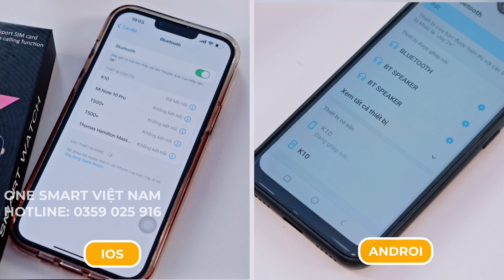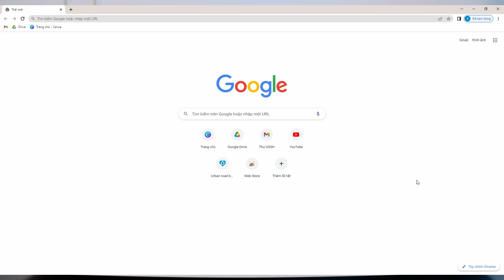Đồng Hồ Thông Minh K10 Lắp Sim Thay Thế Cho Smart Phone | Onesmart Việt Nam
❓ ＣÓ CＨƯA ĐẾＮ １ ＣỦ ＫＨＯ▲Ｉ. ＭＵ▲ ĐỒＮＧ ＨỒ ＮÀＯ CＨẤＴ- ĐỘＣ-ＣÁ ＴÍＮＨ？
🔥🔥🔥 ĐỒNG HỒ THÔNG MINH K10 SERI 7 với tính năng vượt trội, đang làm mưa làm gió trên thị trường!!!
⌚️ Đồng Hồ Tích hợp 3 Kiểu lắp sim:
✅ Lắp sim độc lập
✅ Lắp sim cùng điện thoại
✅ Đồng Bộ danh Bạ kết hợp 2 sim song song
⌚️ Chi tiết sản phẩm:
 ✔ Kích thước tham khảo: 44 * 38 * 10,7mm
✔ Trọng lượng: 50g - Vỏ hợp kim - Dây đeo chất liệu TPU
✔ Màn hình: IPS HD 1,75 inch, 320 * 385pexils
Bluetooth: BLE 5.0.
⌚️ ⌚️⌚️ Sở hữu SMARTWATCH với vô vàn tiện ích
✅ Full màn hình tràn viền cực sắc nét. Thay ảnh nền cá nhân tuỳ ý.
✅ Nghe gọi trực tiếp trên đồng hồ: lắp sim độc lập hoặc kết nối Bluetooth.
✅ Hiển thị, nhắc nhở cuộc gọi, tin nhắn văn bản.
✅ Các ứng dụng theo dõi sức khoẻ có sẵn : đo nhịp tim, huyết áp. Đếm bước chạy, nhắc nhở vận động. Nhắc nhở uống nước, theo dõi giấc ngủ.
✅ Chế độ lật tay sáng màn hình cực nhạy. Thuận tiện cho anh chị e xem giờ khi đang tham gia giao thông.
✅ Kết nối với tất cả các dòng điện thoại ios và android. Hỗ trợ Android 4.4 iOS 8.4 trở lên.
✅ Chức năng tìm điện thoại di động: Nhắc nhở chống mất, tìm kiếm hai chiều.
✅ Các tính năng khác: Đồng hồ báo thức, lịch, đồng hồ bấm giờ, máy tính APP ( Tải qua CH PLAY hoặc APP STORE).
🔥 CÒN CHẦN CHỪ GÌ NỮA MÀ KO NHANH TAY SỞ HỮU CHO RIÊNG MÌNH MỘT SIÊU PHẨM
Công Ty Cổ Phần Onesmart Việt Nam
🏣 Địa chỉ:
CS 1; 262 Lê Trọng Tấn Khương Mai Thanh Xuân Hà Nội
CS 2; R1.02 Vinhome Ocean Park. Lý Thánh Tông, Trâu Quỳ, Gia Lâm, Hà Nội
CS 3; 274 Nguyễn Lân, Phường Khương Mai, Quận Thanh Xuân, Thành phố Hà Nội